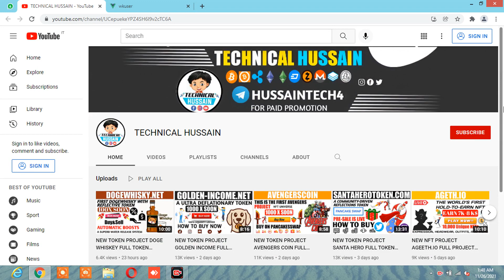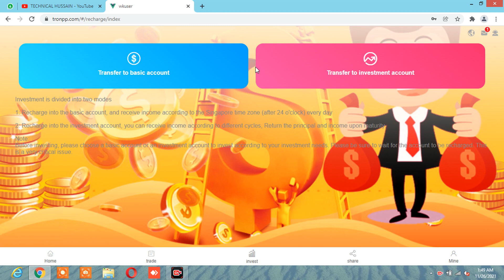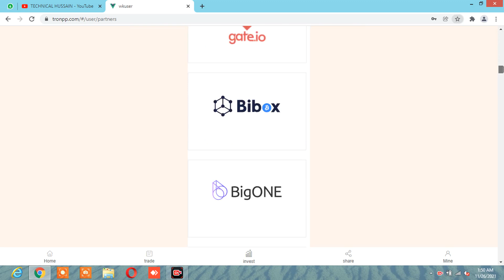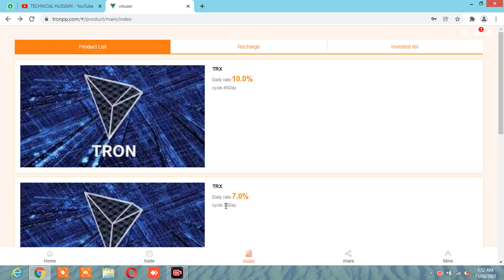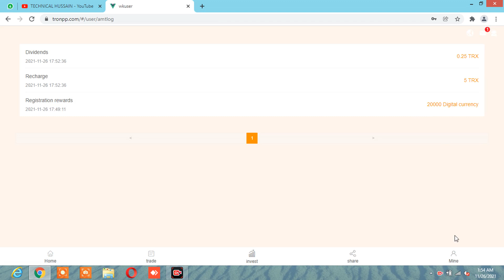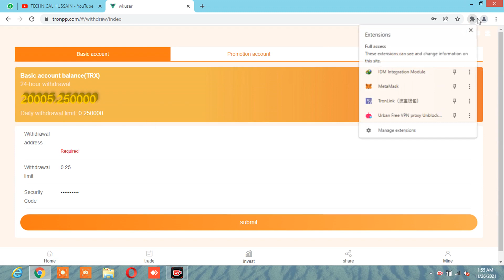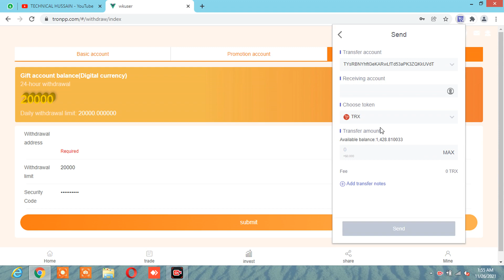NEW MINING SITE TRONPP.COM FULL WEBSITE REVIEW HOW TO DEPOSIT AND WITHDRAWAL?.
Hello, friends.

The newly launched TRON TXT revenue plan works well ... the TRON coins you invested will give you 5% of your daily income ... and can be withdrawn immediately. ...

They gave three grades of income in the grade plan. ...

Grade I-15%
Grade II-10%
Grade III-5%

TRON TXT was launched only 12 days ago ... So far, 3.4 million people use it every day ... The company's vision is amazing. ...

Investors don't need to add anyone ... Internet users only need to work at three levels.

At present, there are 500 TRON coins that offer new TXT coins-your tokens-to investors free of charge, so please contact the sender of this message immediately, without delay or benefit.

Congratulations on becoming a millionaire.